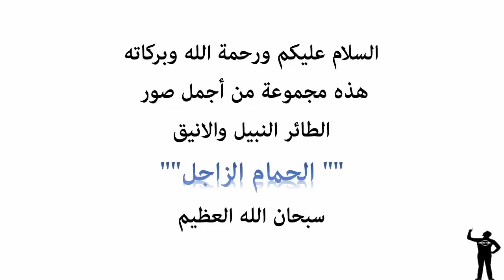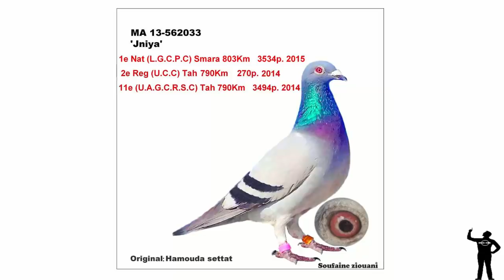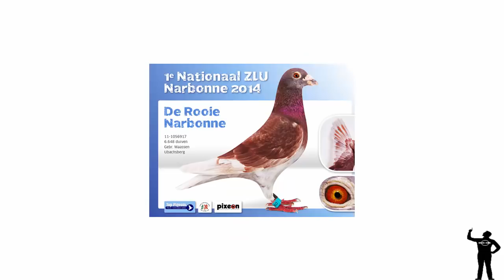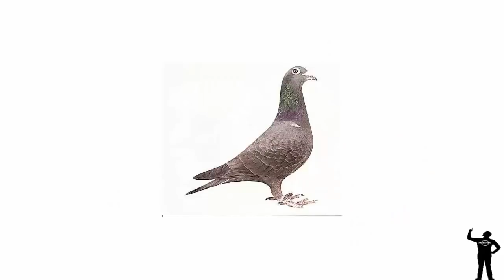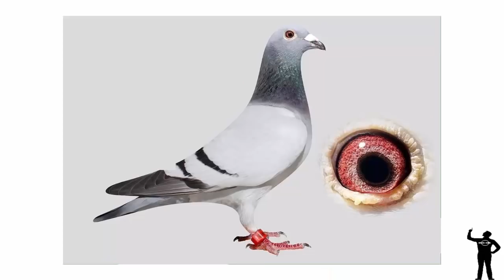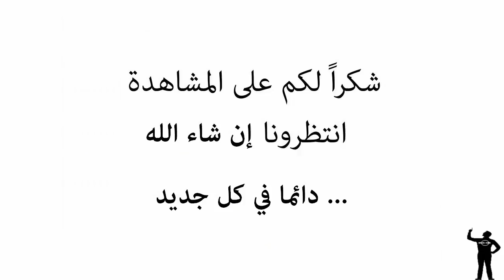photos des champions pigeons voyageurs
Moh kar YouTube channel